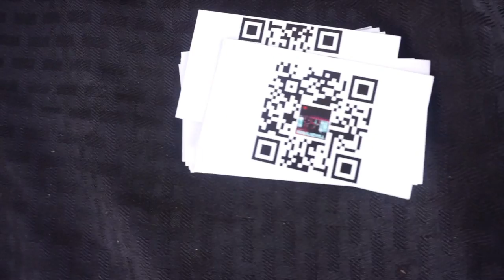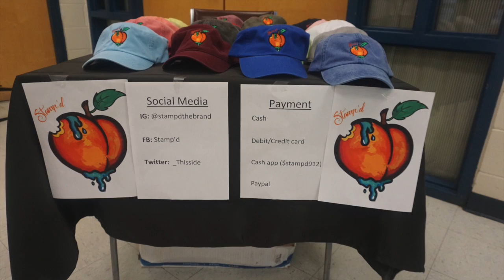Georgia Media Agency Recap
This video is about My Georgia Media Agency Recap

hmu for videos!! @Tyrie Amp Collier on all social media!!!